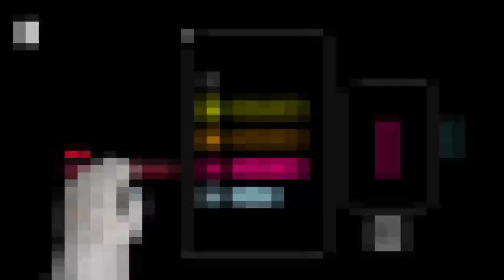Wilkinson - Take You Higher (Music Video)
Wilkinson 'Take You Higher' is taken from his single releases on RAM - 25th March 2013

1. Take You Higher
2. Crunch
3. Take You Higher (Jakwob Remix)
4. Take You Higher (Foamo Remix)
5. Take You Higher (Radio Edit)
6. Take You Higher (Instrumental)